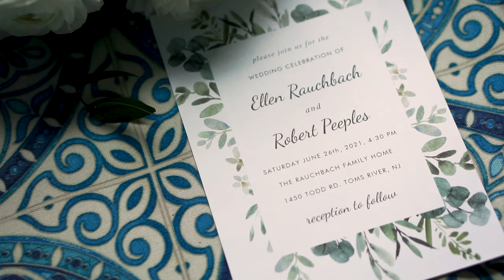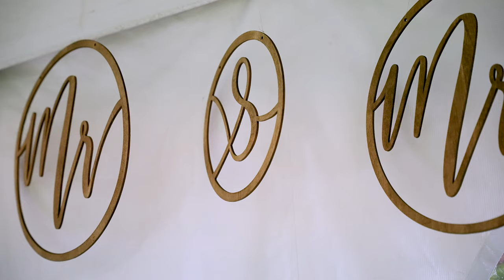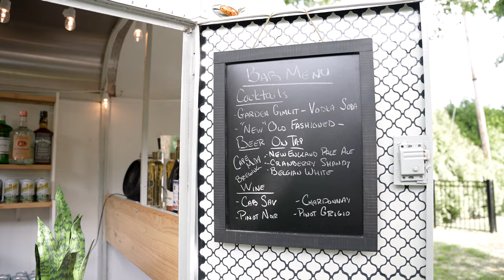Toms River, Nj | Robert & Ellen Destination Wedding 2021